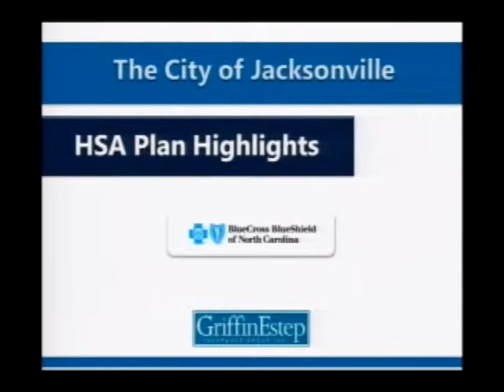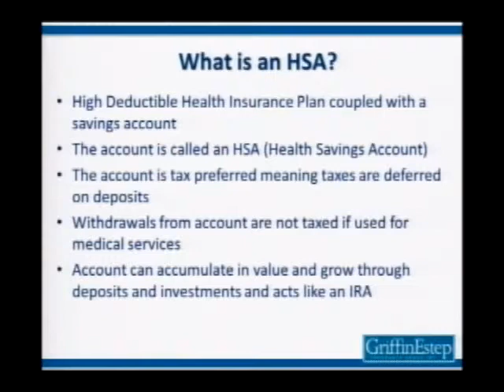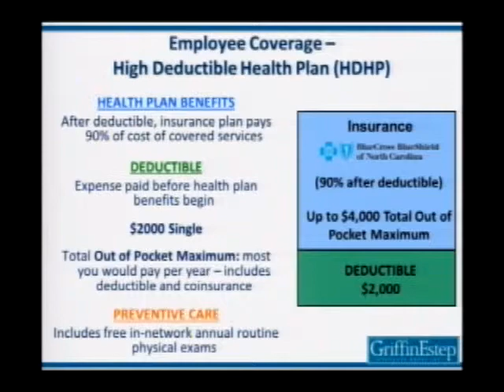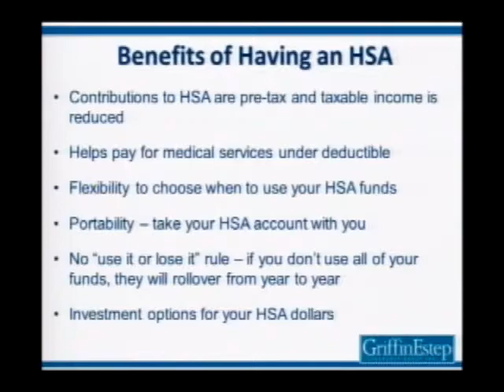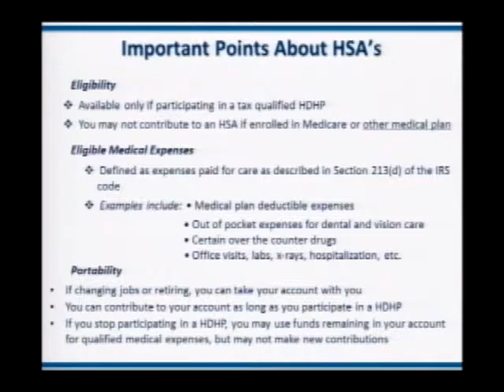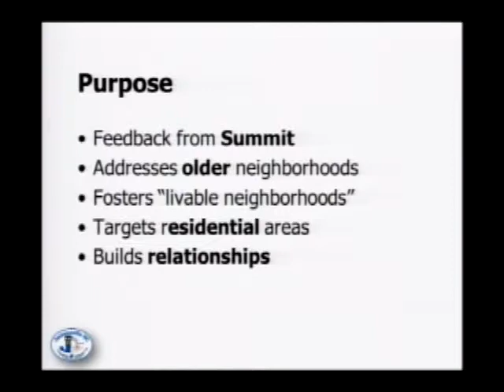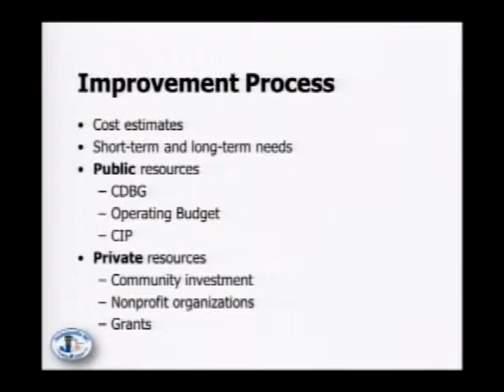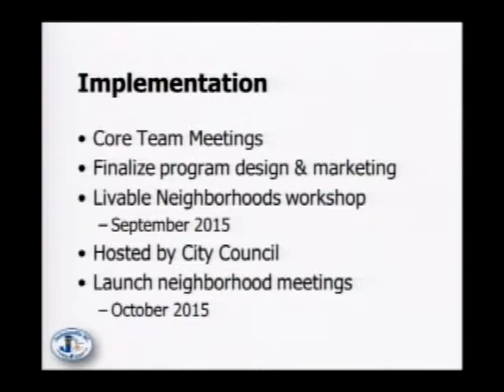City Council Special Meeting May 5, 2015